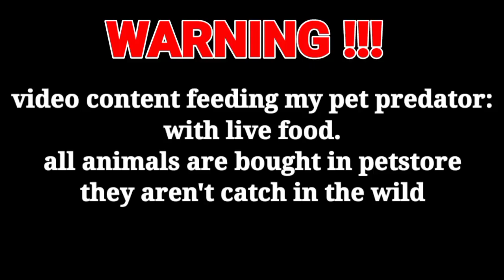live feeding piranha fish in aquarium #3 [warning live feeding]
Hi, friend... Welcome to chennel a chevy, here I show a video of predatory piranha fish,
Piranhas EATING,live feeding red bellied piranha fish, red piranha fish is one of the most famous species compared to other piranha species. Red piranha fish or red belly piranha has another name, namely Pygocentrus Nattereri, and belongs to the piranha subfamily Serrasalmidae. Piranha is a type of freshwater fish,
 * Red-bellied Piranha (Pygocentrus Nattereri)
* Black Spotted Piranha (Pygocentrus Cariba)
* Black Piranha (Serrasalmus Rhombeus)
*Pike Piranha (Serrasalmus Elongatus) one of the predatory ornamental fish in the aquarium, what do piranhas eat? I want to feed them what they eat in the wild, and I want to see how they eat. I want to share with you guys. How to make them fat?